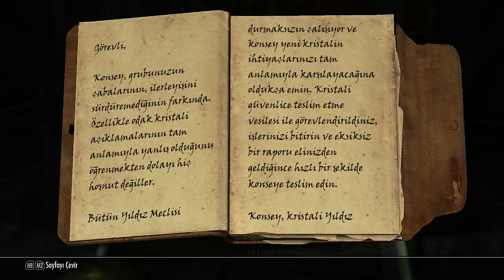TESV Skyrim Bölüm 53- PALAM ŞEKİL